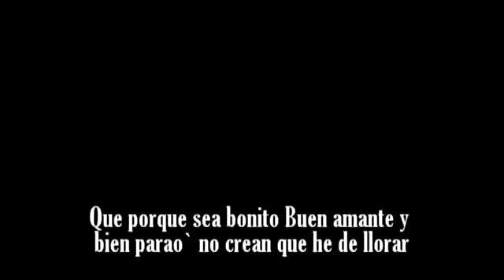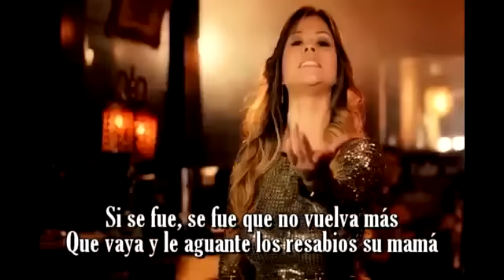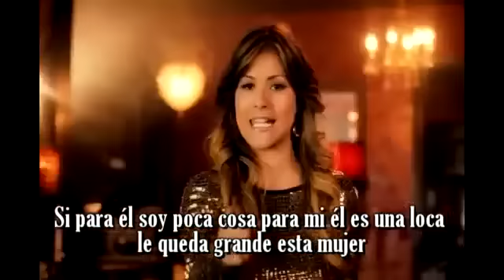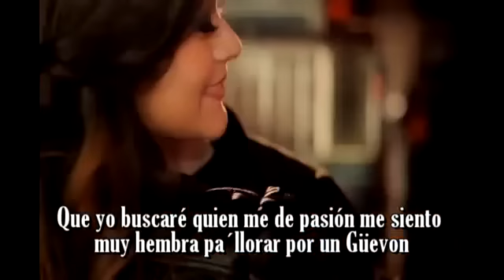Si Se fue, se fue Francy Letra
♫Que se largue con sus gritos, sus insultos y sus vicios donde no lo vuelva a ver...♫
si se fue, se fue... que no vuelva mas... que vaya y le aguante los resabios su mamá...♫♫♫